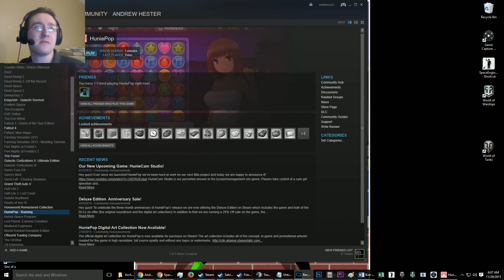Huniepop - Part 1 | DAAAAAAAAAAAAAAAAAAAMN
Well now... I don't know what to say O.O